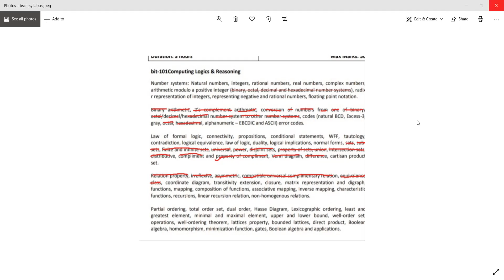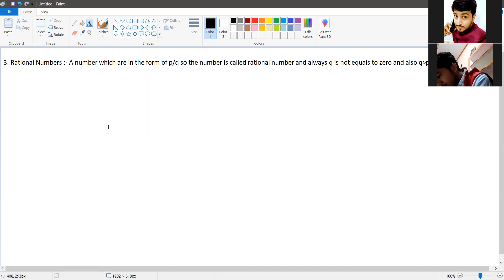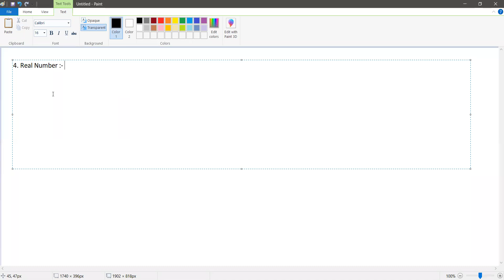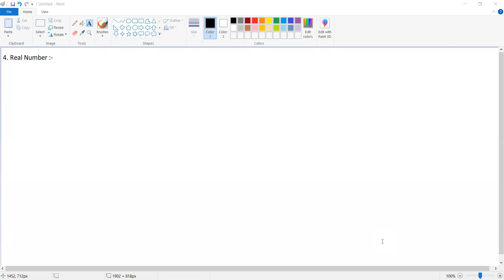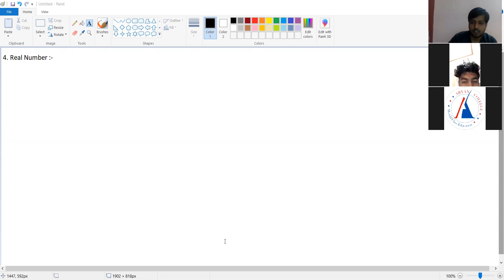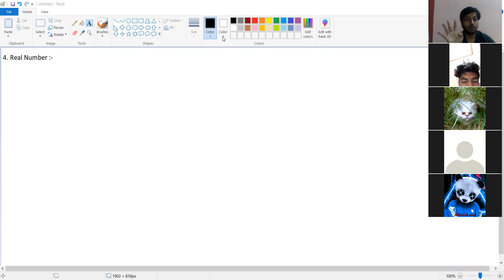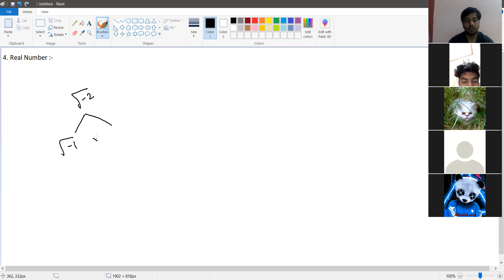Discrete Maths Lecture 11 (Number System, Types of Numbers)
Learn Discrete Mathematics, from Mr. Ankit Panwar, an expert, and build your career in IT.